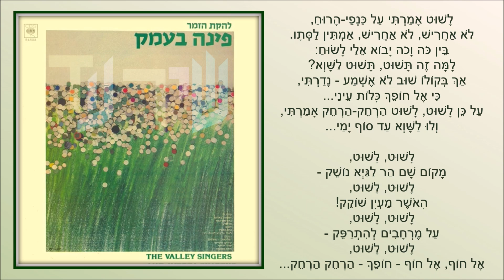שיר עד - לשוט - מילים: אברהם בן-זאב | לחן: דוד זהבי | שירה: פינה בעמק, 1981 - The Valley Singers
תיאור השיר:
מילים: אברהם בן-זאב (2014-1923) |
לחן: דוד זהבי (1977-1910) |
ניהול מוזיקלי ועיבוד: רחל גרוס |
שירה: להקת הזמר "פינה בעמק" |

שנת הלחנה: 1957-8 | שנת הוצאת תקליט: 1981.

חוקר הזמר העברי, נחומי הרציון, סיפר ל"שיר עד", כי לפי רשימת יצירותיו של דוד זהבי, שהוא ערך וקרא לה "אינדקס", השיר "לשוט" ("LaShut") הולחן בסביבות 1957-8.

בשנת 1962 נדפסו המילים והתווים של השיר בספר "דוד זהבי - קובץ שירים חלק ב'", בפרק "שירים ליריים" [תל אביב: ההסתדרות הכללית של העובדים העברים בישראל - הוצאת מרכז לתרבות ולחינוך (ספריה מוזיקלית ע"ש נסימוב), תשכ"ב, עמ' 72-71].

השיר המובא כאן מפי להקת הזמר "פינה בעמק", נכלל בשנת 1980 בתכניתהּ של הלהקה, "שירים על קצה הקלשון".
הוא נטבע בשנת 1981 בתקליט השני של הלהקה, "להקת הזמר פינה בעמק" (CBS), ובו 11 משירי התכנית.
בשנת 2020 נדפס השיר בתקליטור "אוסף שירי אברהם בן זאב - לזכרו" - תקליטור לא מסחרי, בהפקת מיכאל פז.

לשוט אמרתי על כנפי-הרוח,
כמו אביב אשוט בכל.
ידי כבולות - אבל ליבי פתוח,
כי את ליבי, הוי, מי יכבול?
אף אם בגד שבעים, שיבעים הרוח  -
אחוש עימו אל חוף - חופך,
רק בו אוכל לשקוט ובו לנוח,
ללגום ההלך מכדך...

לשוט, לשוט,
מקום שם הר לגיא נושק  -
לשוט, לשוט,
האושר מעיין שוקק!
לשוט, לשוט,
על מרחבים להתרפק  -
לשוט, לשוט,
אל חוף-חופך - הרחק הרחק...

לא אחריש, אמתין לסתיו.
בין כה וכה יבוא אלי לשוח:
למה תשוט, תשוט לשווא? ( - מושר: למה זה תשוט, תשוט לשווא)
אך בקולו שוב לא אשמע - נדרתי,
כי אל חופך כלות עיני...
על כן לשוט, לשוט הרחק אמרתי,
ולו לשווא עד סוף ימי...

לשוט, לשוט...